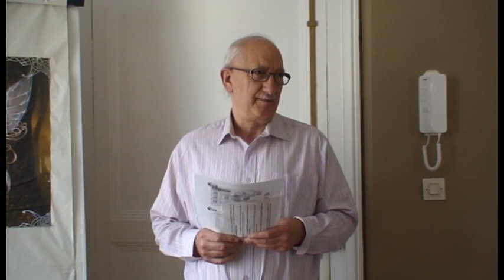Enseignement ésotérique: Les contes et légendes. Première partie (extrait)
Les contes et légendes ne sont pas des histoires anodines et fantaisistes racontées aux enfants pour les endormir. De tout temps ils ont eu une fonction d'éveil et de morale que la psycho de l'enfant reconnaît aujourd'hui.En fait ces récits ont été créés pour des adultes et véhiculent des sens philosophiques profonds et parfois ésotériques. Les contes et légendes ont des personnages,des animaux, des thèmes et des symboles communs à tous les peuples preuve de leur ancrage dans l’inconscient collectif de l'humanité.Quelques uns parmi les plus célèbres sont expliqués ci-après.